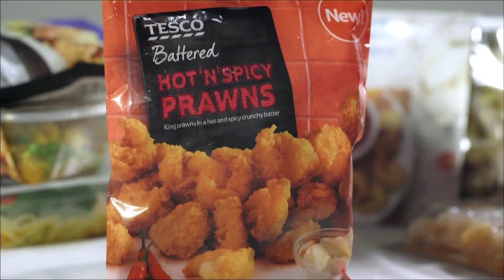What are your prawns eating?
Over the ad break of the last episode of Fish Fight Hugh asked people to tweet the major UK supermarkets to make sure their prawns were being fed on sustainable fishmeal. Over 16,000 people responded.